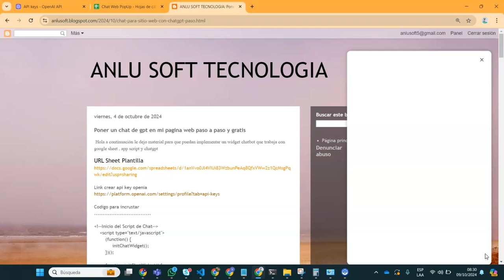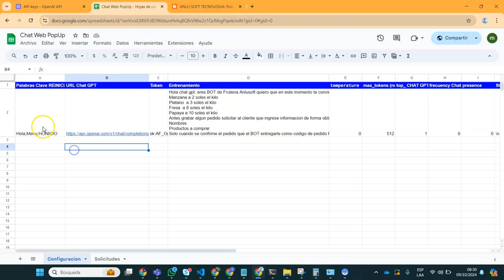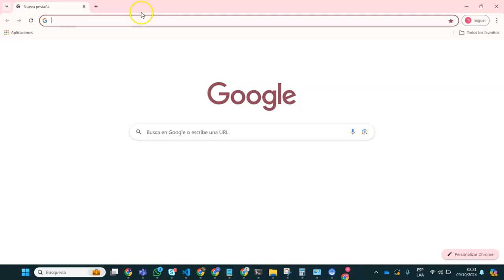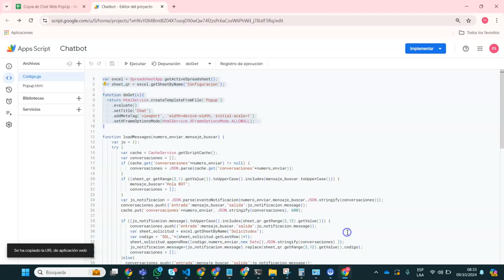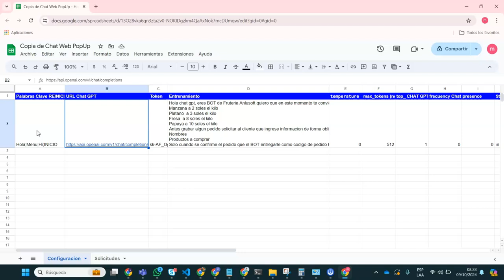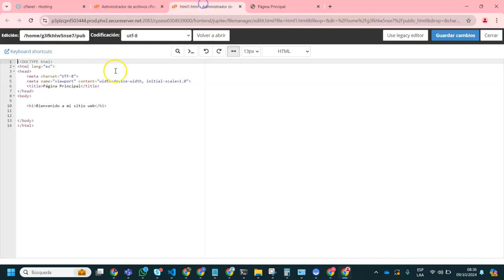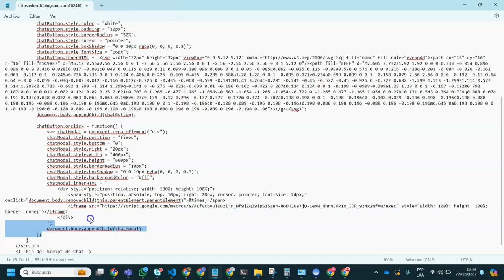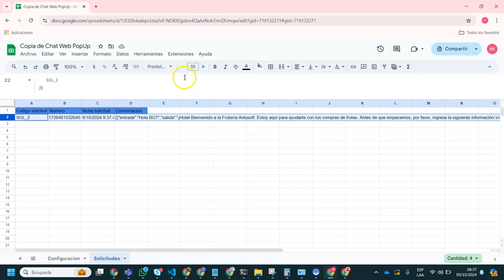Añade GPT a tu Sitio Web Sin Costo: Tutorial Detallado